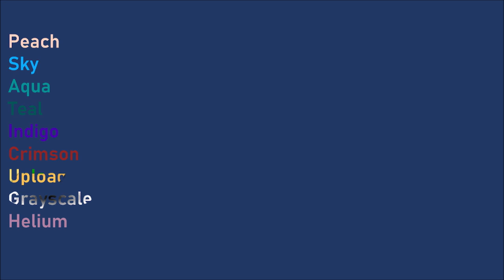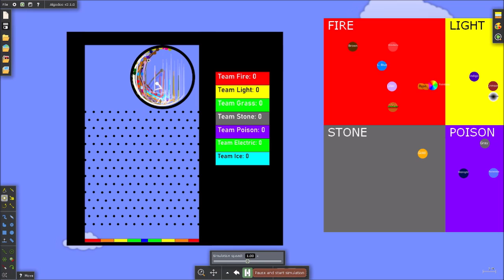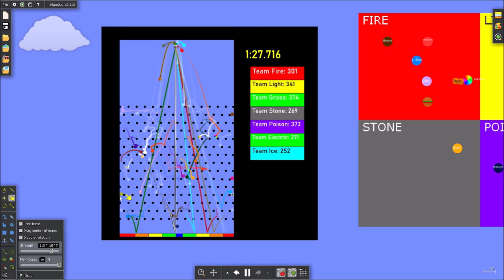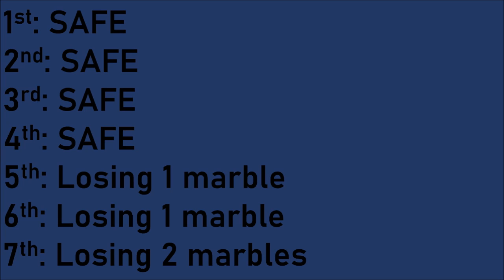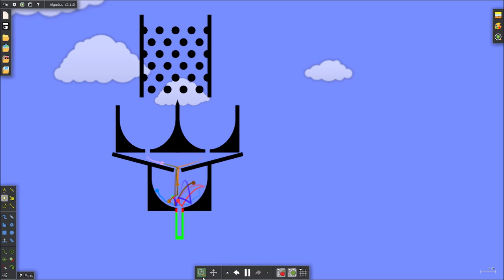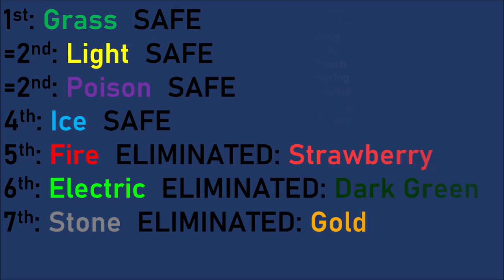Algodoo! Team Marble Race! Part 8 | What????????